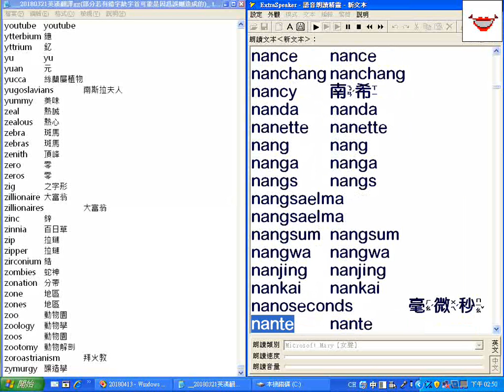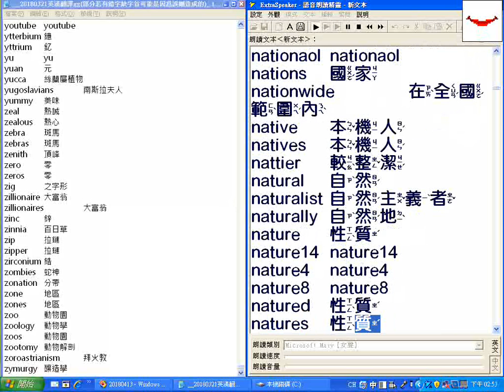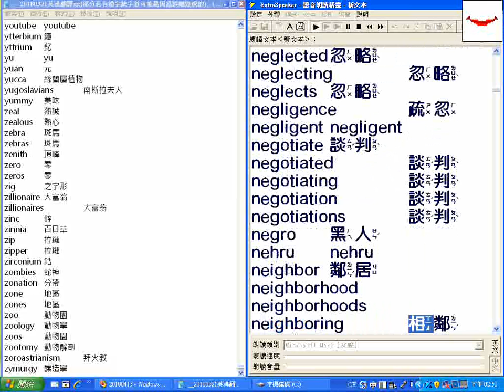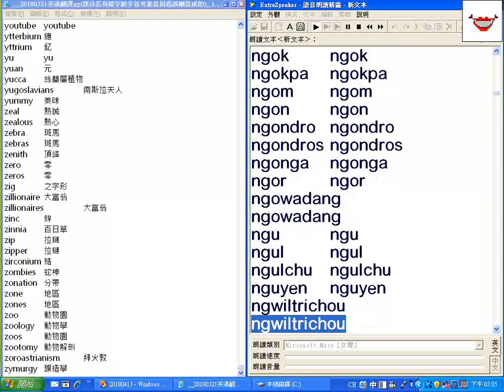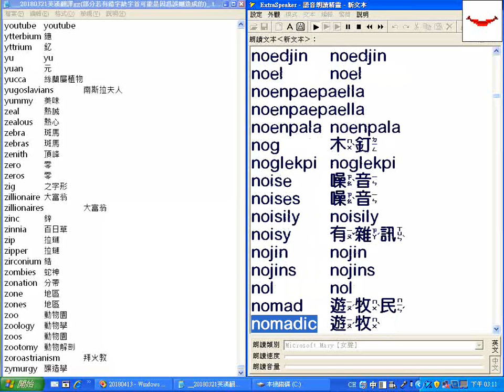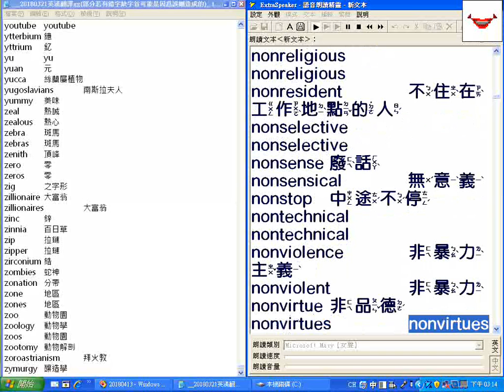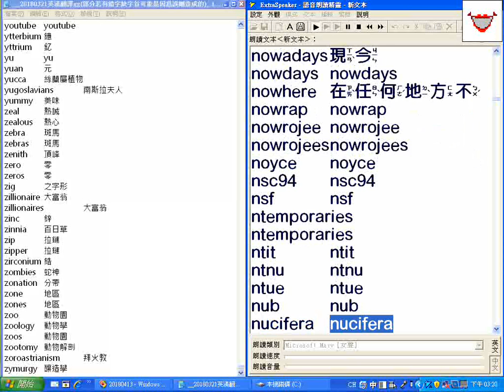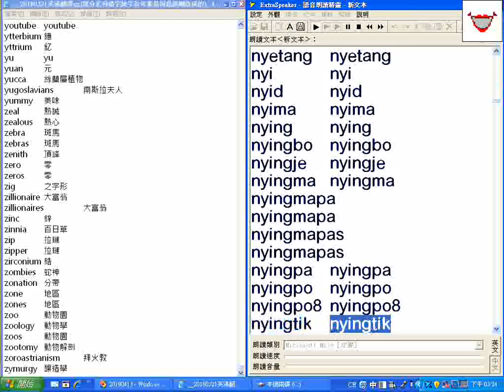字首N_超級簡明英漢字典有聲書_20180321英漢翻譯gg(部分若有錯字缺字首可能是因為誤刪造成的)_.txt__逐字唸_部分跳讀或螢幕停頓請以螢幕文字為準_20180424螢幕錄影